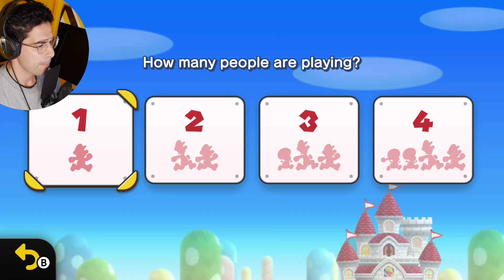New Super Mario Bros. U Deluxe (Switch) - Let's play with LOKMAN Games - Part 4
Join me on this adventure with New Super Mario Bros. U Deluxe for the Nintendo Switch